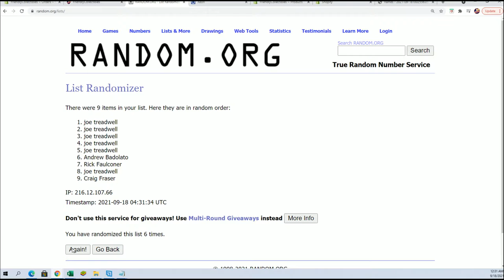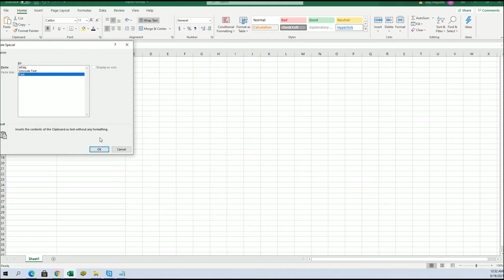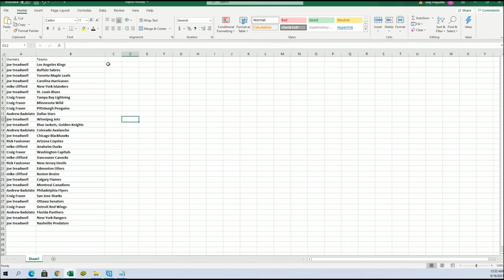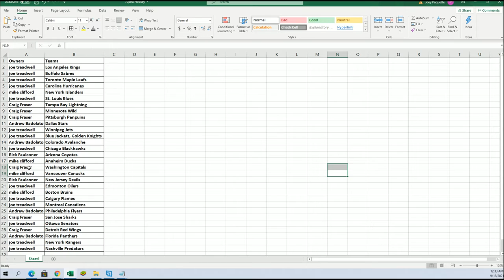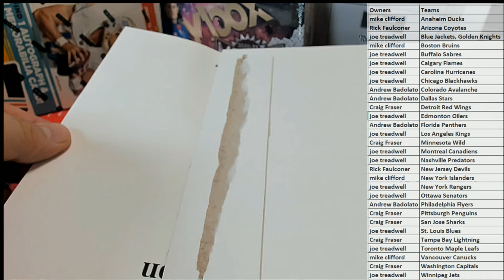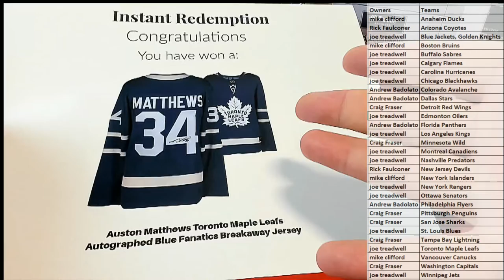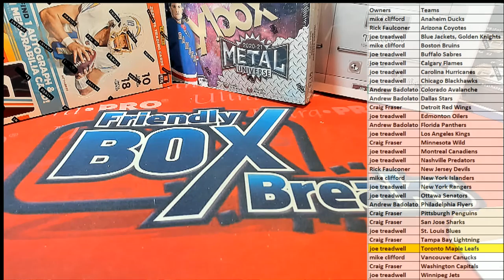2021 BOOTY BOX FANATICS AUTHENTIC AUTOGRAPHED HOCKEY JERSEY ID BOXHOCKJ125B